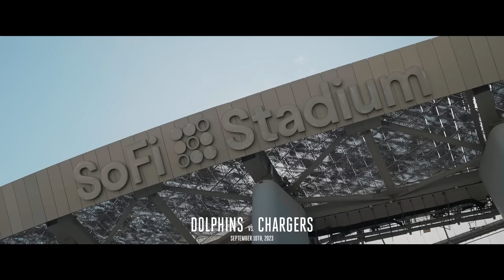WEEK 1 CINEMATIC RECAP | MIAMI DOLPHINS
Cinematic recap of our win against the Los Angeles Chargers on Sunday, September 10, 2023.